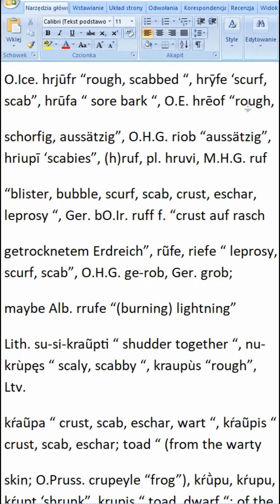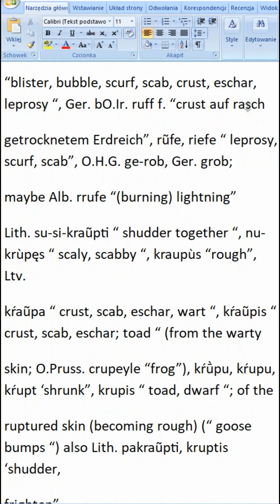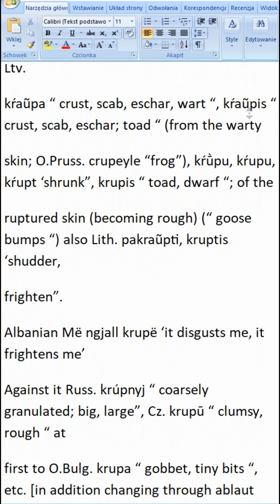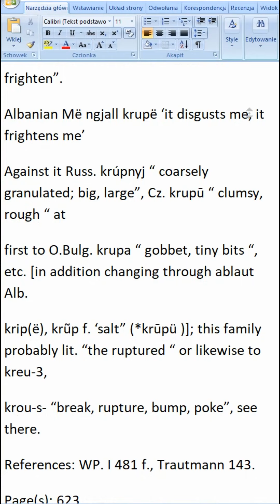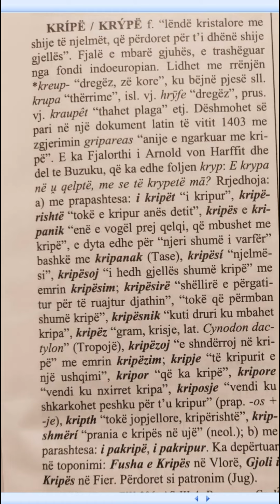Origjina e fjales kripe ne gjuhen shqipe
Leksion i Akademise Ilire per Agron Dalipaj, Elena Kocaqi, Sazan Guri, Marin Mema etj.
kreup-
English meaning: scab
Deutsche Übersetzung: ‘schorf, sich verkrusten”
Material: Gaul. cruppellarii “ armoured gladiators of the Aedui [Celtic tribe] “, Brit. Mons
Graupius (leg. *Croupios), because of IE p veneto-Illyr. origin (Pokorny UrIllyr. 131);
O.Ice. hrjūfr “rough, scabbed “, hrȳfe ‘scurf, scab”, hrūfa “ sore bark “, O.E. hrēof “rough,
schorfig, aussätzig”, O.H.G. riob “aussätzig”, hriupī ‘scabies”, (h)ruf, pl. hruvi, M.H.G. ruf
“blister, bubble, scurf, scab, crust, eschar, leprosy “, Ger. bO.Ir. ruff f. “crust auf rasch getrocknetem Erdreich”, rũfe, riefe “ leprosy, scurf, scab”, O.H.G. ge-rob, Ger. grob;
maybe Alb. rrufe “(burning) lightning”
Lith. su-si-kraũpti “ shudder together “, nu-krùpęs “ scaly, scabby “, kraupùs “rough”, Ltv. kŕaũpa “ crust, scab, eschar, wart “, kŕaũpis “ crust, scab, eschar; toad “ (from the warty
skin; O.Pruss. crupeyle “frog”), kŕū̀pu, kŕupu, kŕupt ‘shrunk”, krupis “ toad, dwarf “; of the
ruptured skin (becoming rough) (“ goose bumps “) also Lith. pakraũpti, kruptis ‘shudder, frighten”.
Albanian Më ngjall krupë ‘it disgusts me, it frightens me’
Against it Russ. krúpnyj “ coarsely granulated; big, large”, Cz. krupū “ clumsy, rough “ at
first to O.Bulg. krupa “ gobbet, tiny bits “, etc. [in addition changing through ablaut Alb.
krip(ë), krũp f. ‘salt” (*krūpü )]; this family probably lit. “the ruptured “ or likewise to kreu-3,
krou-s- “break, rupture, bump, poke”, see there.
References: WP. I 481 f., Trautmann 143.
Page(s): 623